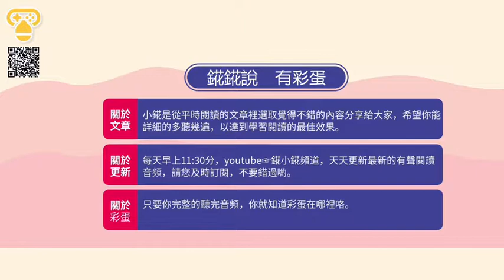你和我的閱讀時光--對不起，不能為你而活了